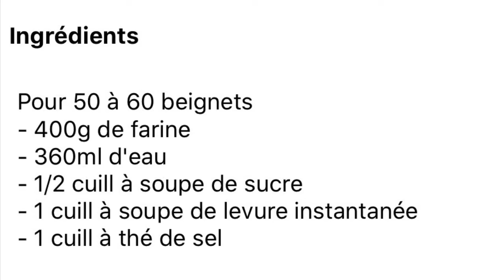Comment faire les meilleurs beignets Blanc (gbofloto blanc)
Sans lait, sans œuf donc parfait pour les personnes allergiques au œuf et intolérants au lactose.
Voila la meilleure recette des beignets africains. Vous voulez savoir comment réaliser et réussir votre pâte de beignet alors voila une recette pour vous.

Pour la décoration et le service, vous pouvez utiliser ce papier. Je le trouve très bien!

Ingrédients :
Pour 50 à 60 beignets
- 400g de farine
- 360ml d'eau
- 1/2 cuill à soupe de sucre
- 1 cuill à soupe de levure instantanée
- 1 cuill à thé de sel

Équipements pour la prise de photo et vidéo que j'ai utilisés:
- NEEWER Photo box 60cm x 60cm x 60 cm (fond de couler varié)
- GEEKOTO Softbox - Trépied et support porte lumière pour photo et vidéo (51 x 71 cm) - Kit d'éclairage continu - Avec 2 ampoules E27 (85 W 5 500 K)
- MOUNTDOG 95W 5500K Ampoule d'éclairage pour photographie et vidéo
- UBEESIZE Support trépied pour téléphone portable avec télécommande sans fil

beignet ivoirien gbofloto
aller retour beignet ivoirien
recette des beignets gbozon
jaune jaune
recette ivoirienne crécré
recette galette avec sucre
galette blanc avec sucre